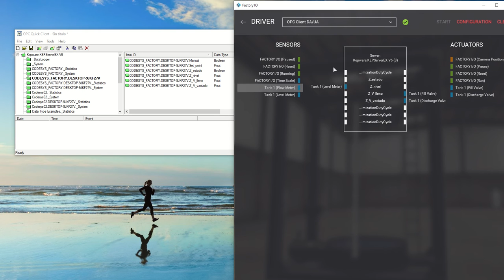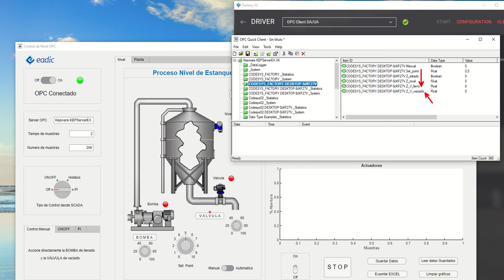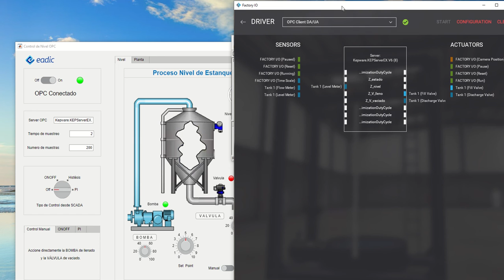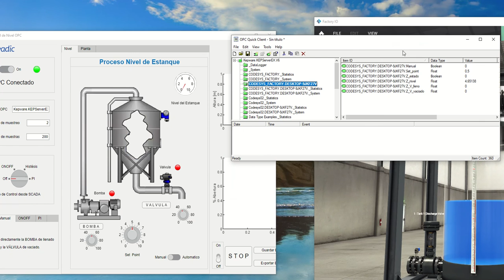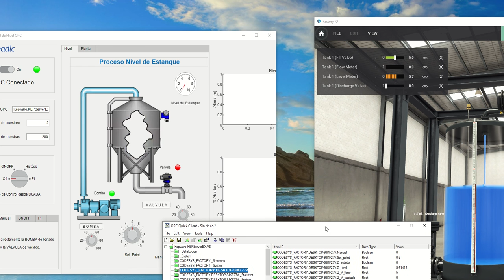Control manual - EADIC